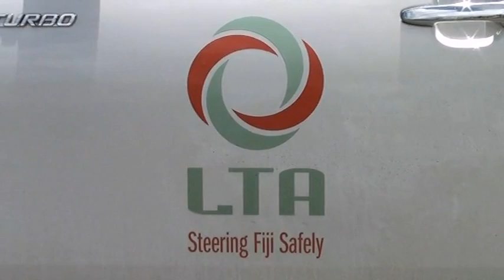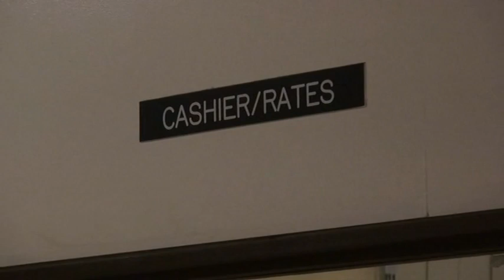FBC News 29 07 12 1st segment flv